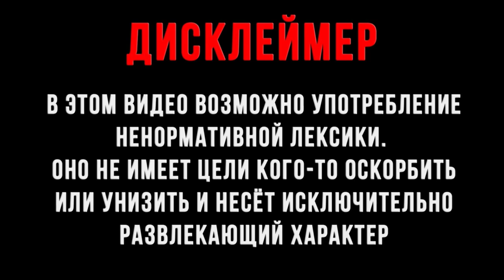THE ISLE LEGACY. БУДНИ THE ISLE! # 1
✅СЕРВЕР THE NEW LAND OF DINO

На канале выходят СТРИМЫ игр, Прохождения, ьпознавательное видео.
Старые ролики никуда не исчезают и вы всегда сможете найти их на канале!

💻 Конфигурация ПК:
►⌨️Процессор-AMD Ryzen 5 1400 Quad Processor/Processor 3.20GHz
►Оперативная память - 16ГБ
►Видеокарта:NVIDIA GeForce GTX 1050 TI, 4GB
►OC- Win 10 PR
►Жесткий WD-1 ТЕРРАБИТ.
►Монитор Игровой- SAMSUNG 24",1920×1080,16:9,FULL HD (1080p)